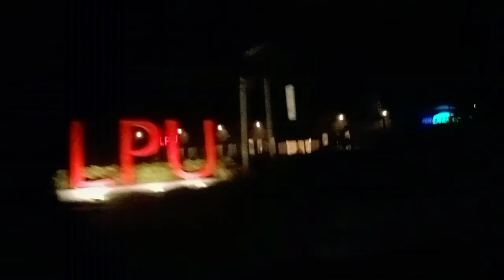Davao City Road Trip + Bday Surprise | V Laire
V Laire
Irahcleeng
Veah1006